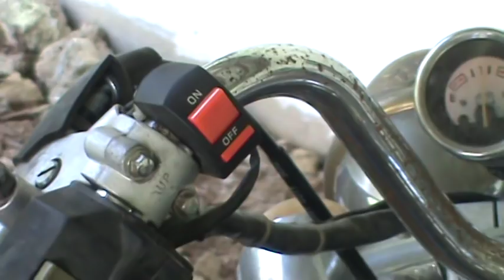Carl (USA in Philippines) can fix cars/ mbikes, boats and planes!!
Genius in mechanics are rare but Carl definitely has it in spades! This dude can do basically anything, open your car when  you locked your key in, fix the engine, he built a catamaran boat recently, he even had a microlight plane...and he sorted out the wiring on my bike and presto now it starts like a dream!
Genius!